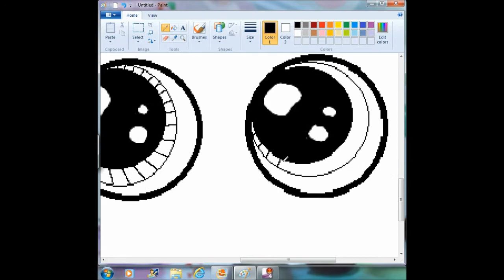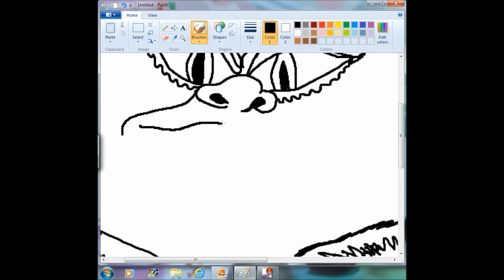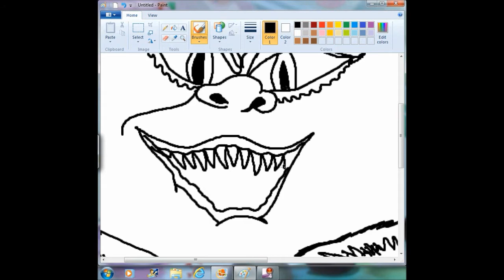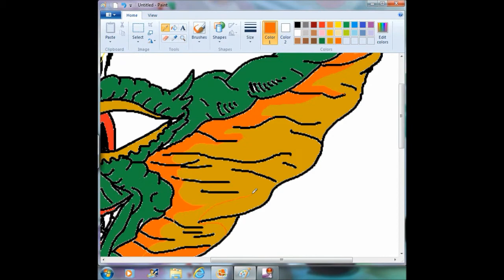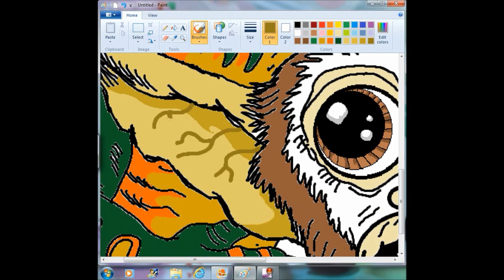Gizmo vs Gremlin/ speed-paint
speed drawing of Gizmo and a Gremlin with paint.